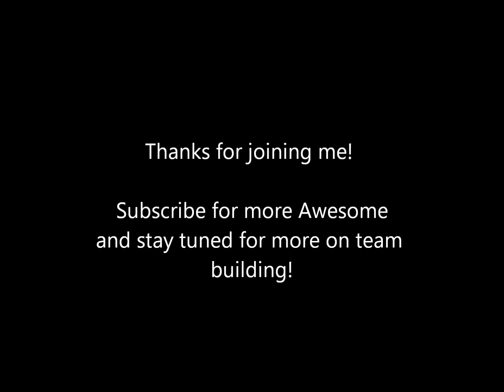Recruiting Series Part 12: Your Deck and Finding your Ace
If you think of team building as a deck of cards you only have so many face cards and aces... To find those you need to flip your cards faster. Yes a lower card can turn into an ace over time or with changes in life. Your personal recruits have their own deck of cards that they will also be able to find an ace in. Remember you might have to pull a lot of cards so don't give up in the process.